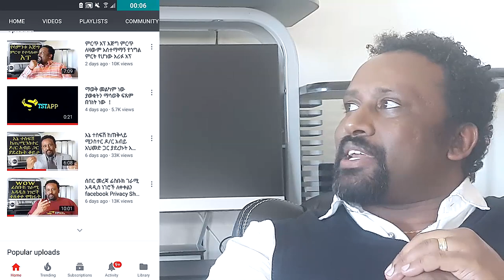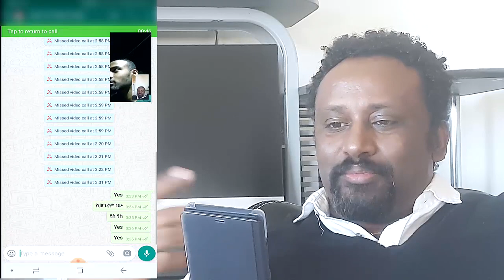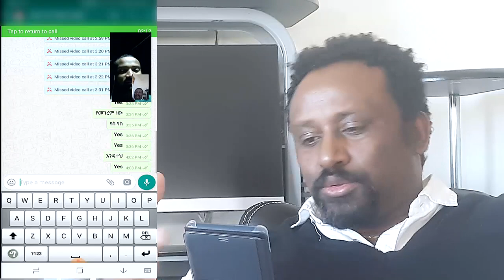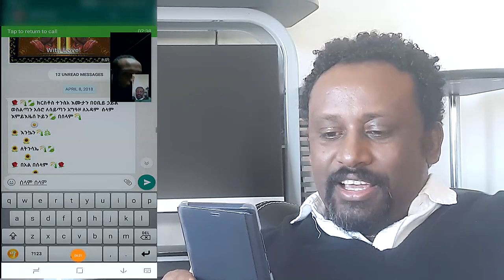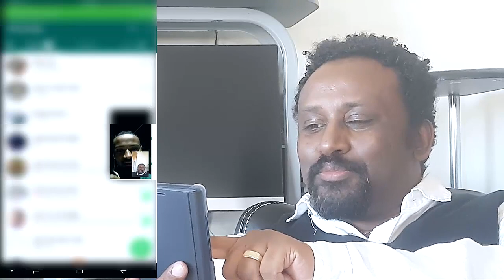ለዋትስ አፕ ተጠቃሚዎች የምስራች ነው እኔ ደስ ብሎኛል እናንተስ whatsapp new